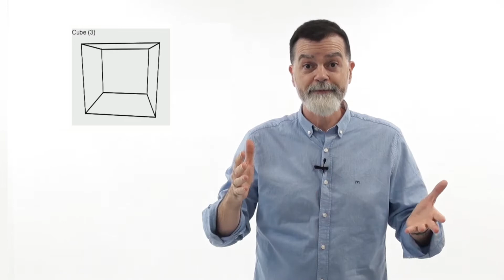UCAM Knowledge Pills - Teseracto - Jesús Soto